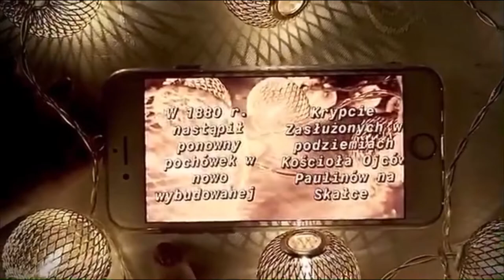PN 5 WPL 20 OK INT Jan Długosz na Wawelu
Jan Długosz na Wawelu